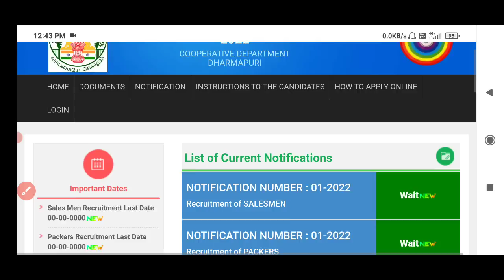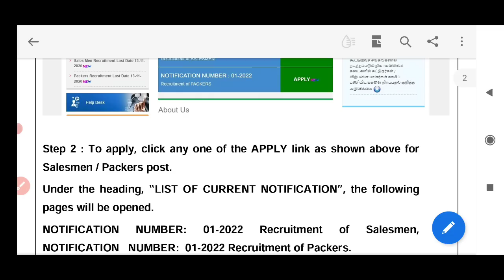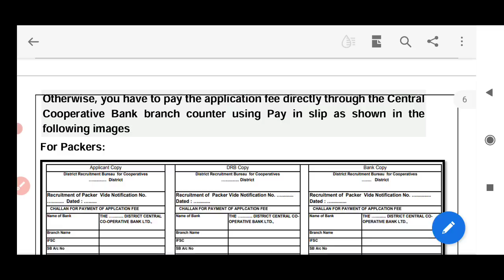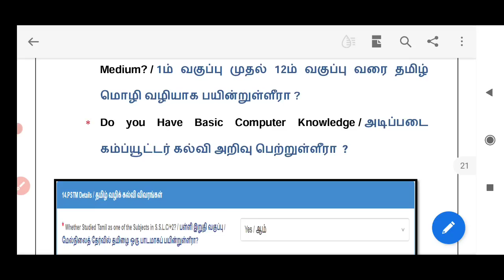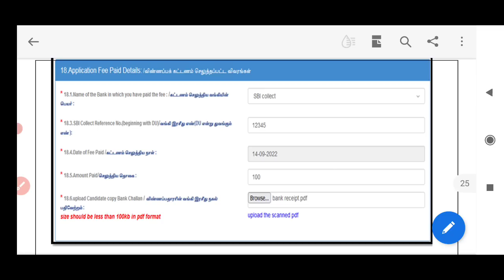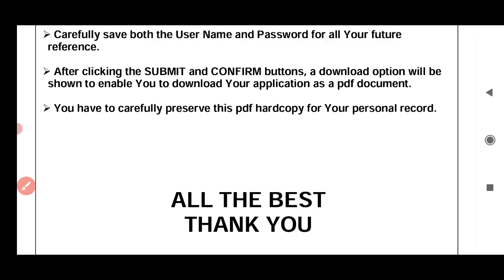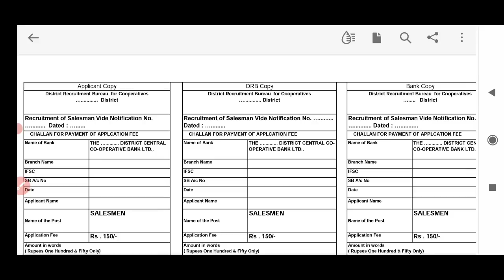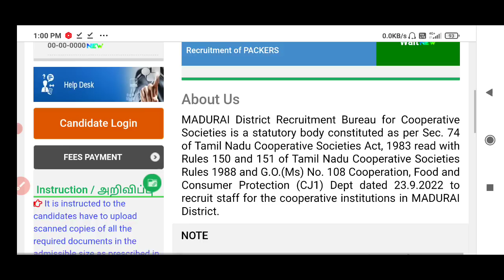TN Ration shop jobs 2022/How to apply online application/ documents/govt jobs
Tamil Nadu Ration shop jobs recruitment 2022

vacancy:4500

How to apply online application
தேவையான Documents
Application fee details

Apply  ration shop jobs online application how to apply

TN Ration shop job recruitment 2022

vacancy:4500
Education qualification: 10th/12th
post name: விற்பனையாளர் மற்றும் கட்டுனர்
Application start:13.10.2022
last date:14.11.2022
interview date:
application mode: offline
selection mode: interview